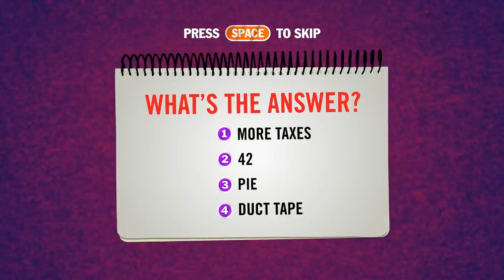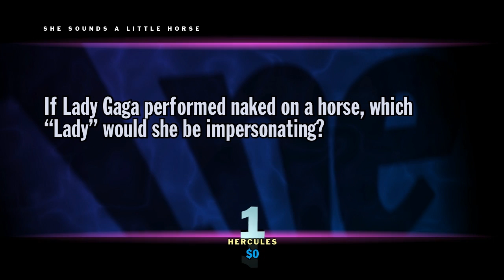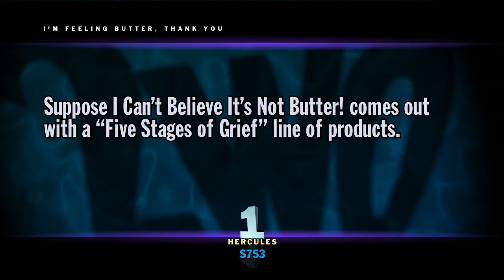I DONT WANT TO KNOW JACK.wmv